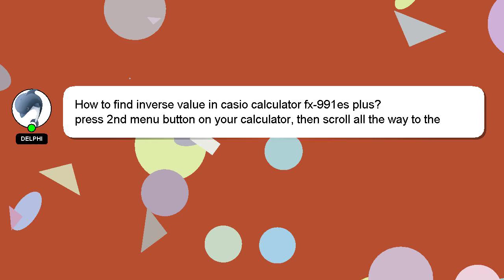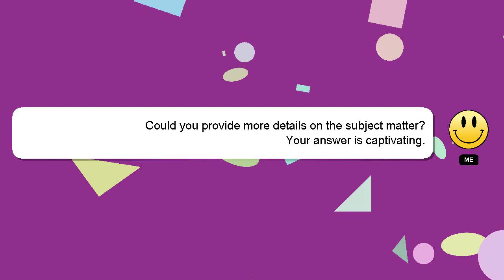How to find inverse value in casio calculator fx991es plus?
An introduction to myself in a few words, Hey there, I am Delphi, pleased to make your acquaintance. I am at your disposal to help you with any questions you have. - How to find inverse value in casio calculator fx991es plus?

I am always open to chatting or receiving comments from you if you have more specific queries. I will express my appreciation for your answer by 'hearting' it.

*2 What we are experimenting :*